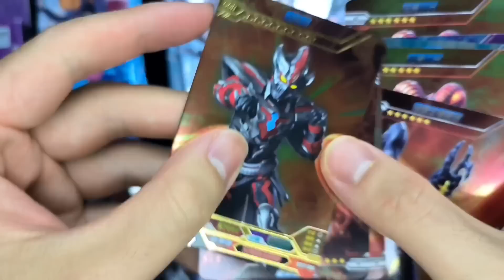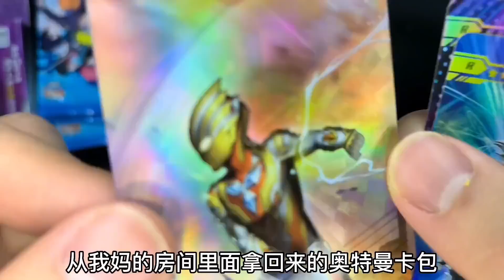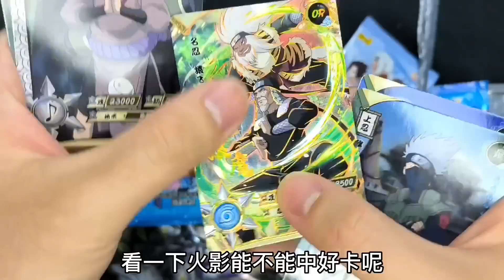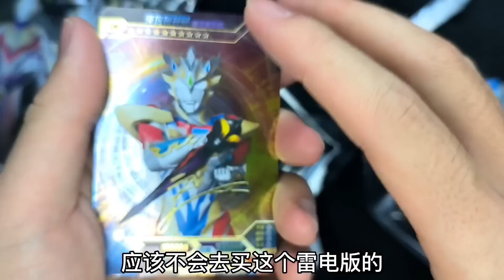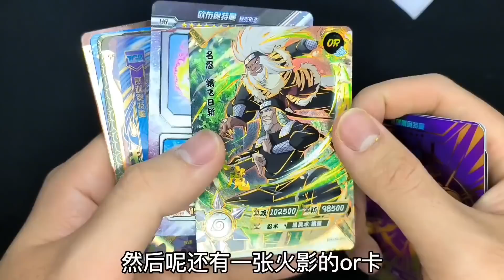我妈把我所有奥特曼卡包都拿走了！今天和弟弟他们一起去拿回来！【蒙蔽优斯】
请放心，本视频是一部原创拍摄的短剧，没有任何不良行为。 我妈把我所有奥特曼卡包都拿走了！今天和弟弟他们一起去拿回来！